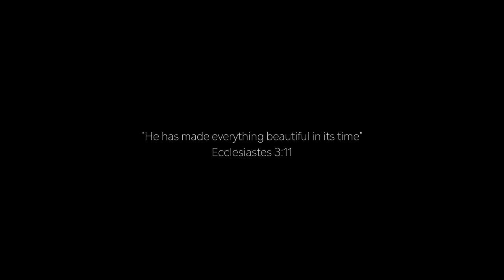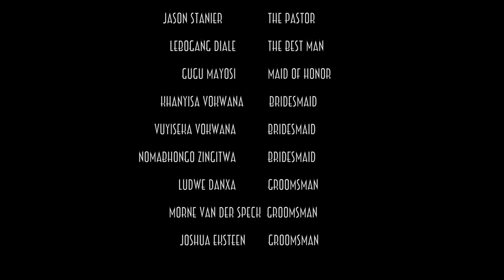S'vuyile & Ndumiso Cinematic Wedding film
The Happiest Bride You'll Ever See.
Thanks